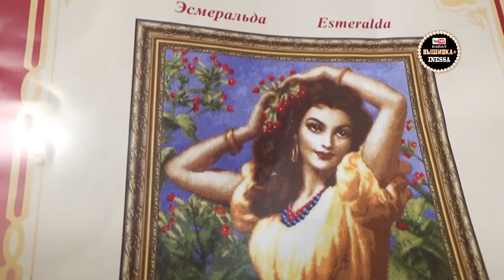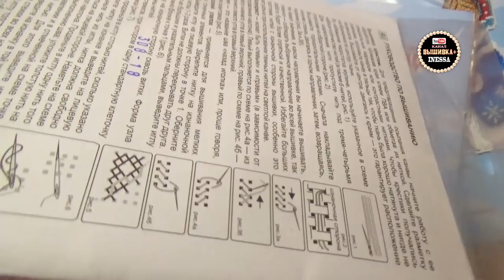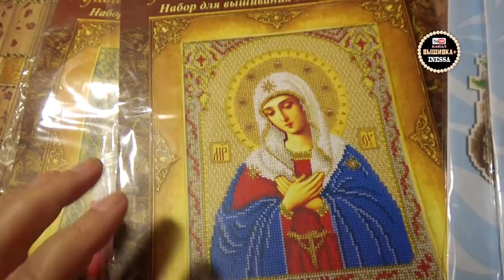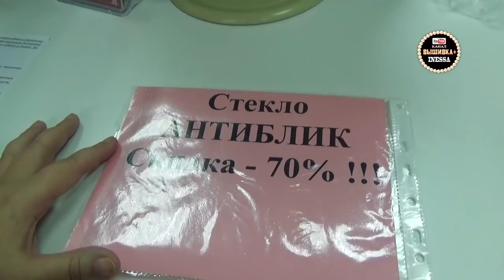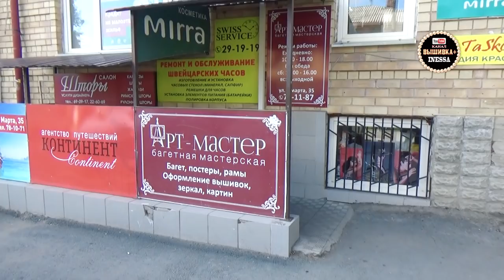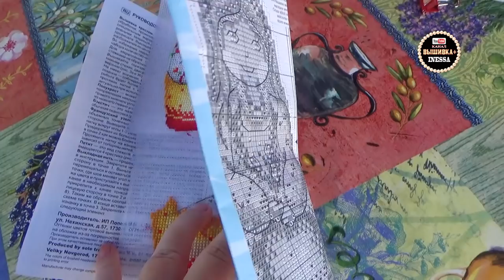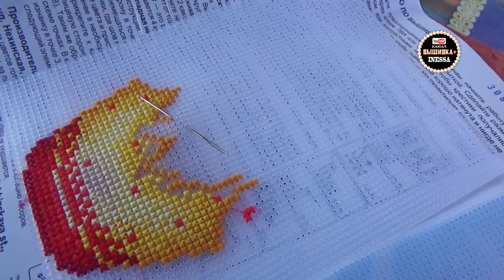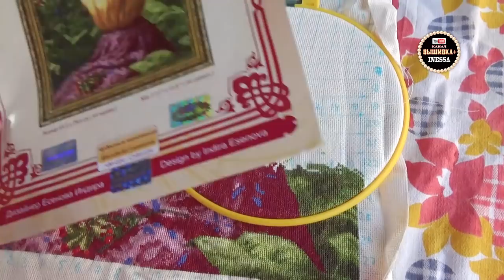Вышивальная неделя ( конец июня 2019 г.)